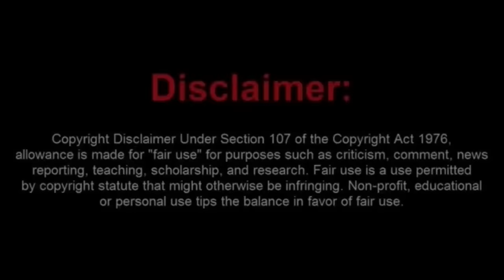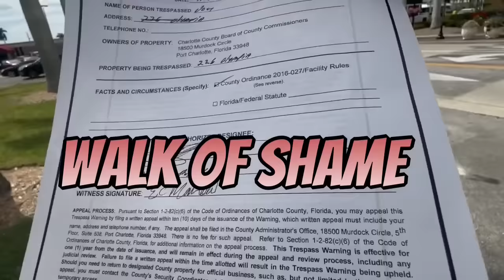Judge Slavens Educated Sovtard Eric Martin On Trial Law